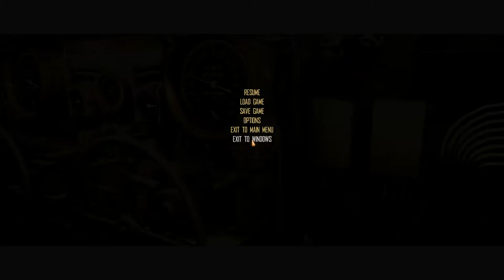One hit with a torpedo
Game: Silent Hunter 4 Wolves of the Pacific